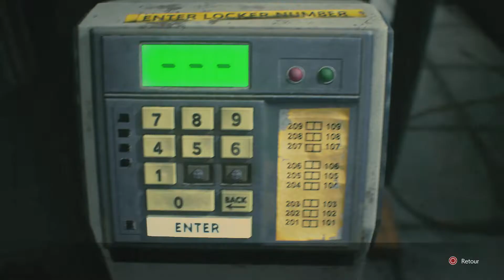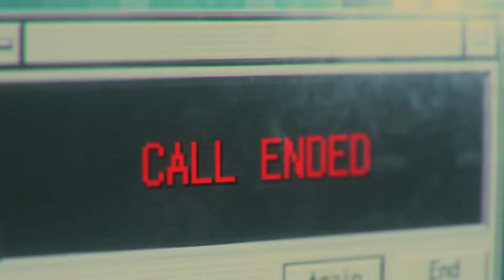Resident Evil 3 Remake | Let's Play #05 - Il est de encore la, et encore plus fort ! !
Yo Mina et voici la suite de notre Let's Play sur Resident Evil 3 Remake.
Jill Valentine est l'une des dernières personnes restantes à Raccoon City à assister aux atrocités commises par Umbrella.
Pour l'arrêter, Umbrella libère leur ultime arme secrète; Némésis.
Un seul chose, sauvez le Monde.

Merci.